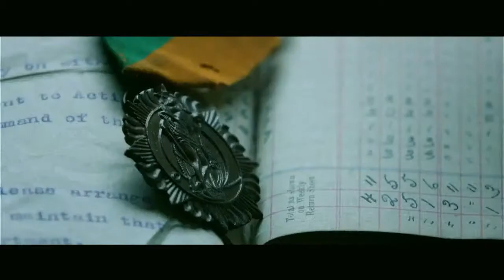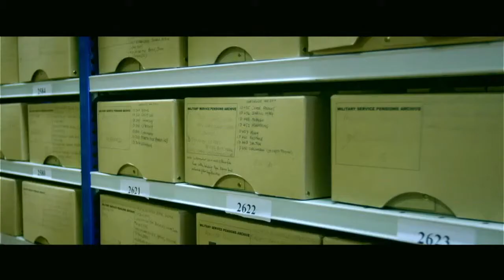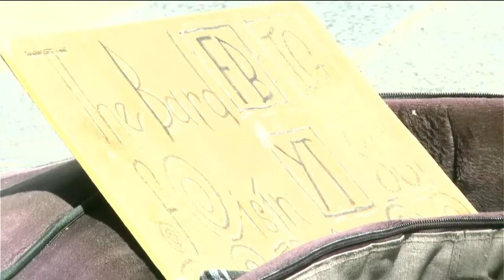Galway Film Fleadh TV night 2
An TV programme about all things Galway Film Fleadh